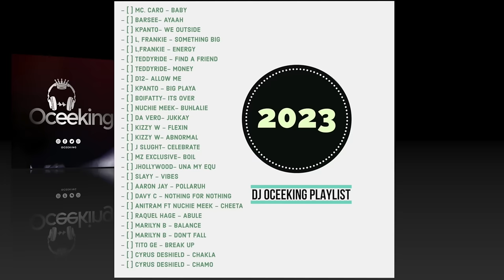TOP LIBERIAN MUSIC 2023 (LIB) MIX BY DJ OCEEKING LIBERIAMUSIC# #2023 # HOTINLIBERIA#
- DJ OCEEKING  BRING TO YOU LIB TOP 2022 HOT RECORD IN  AND OUT  OF LIBERIA-

Mix for promotional use only!!

THIS CHANNEL DON’T MONETIZE BUT TRIPS IS HIGHLY APPRECIATED  $DJOCEEKING